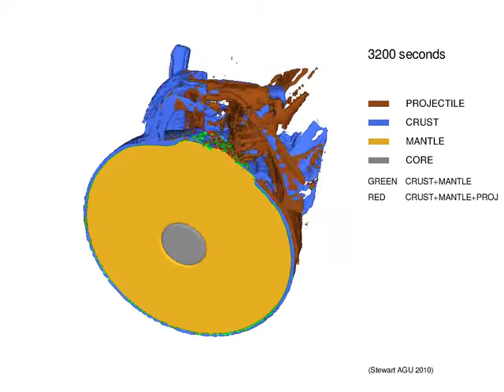South Pole Aitken Basin-Forming Impact on the Moon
R=125 km, V=15 km/s, 45°
50 km crust, early thermal profile (Spohn et al. 2001)
3D self gravity, 10 km/cell

CTH calculation.

Reference:
An impactor origin for lunar magnetic anomalies
Wieczorek, M. A., B. P. Weiss, S. T. Stewart, Science 335, 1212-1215, doi:10.1126/science.1214773, 2012.

sarahtstewart.net